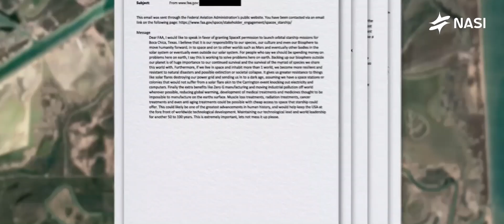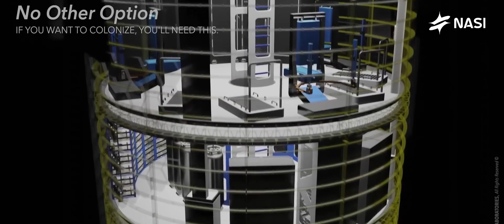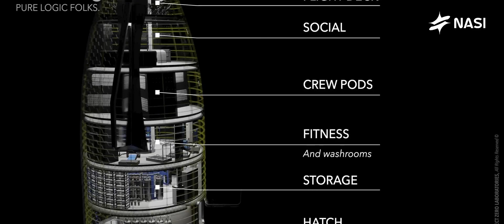Masa Depan Penjelajahan Alam Semesta ! SpaceX Siap Luncurkan Starship Tahun ini !